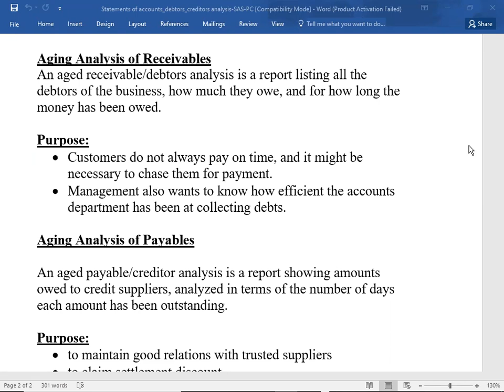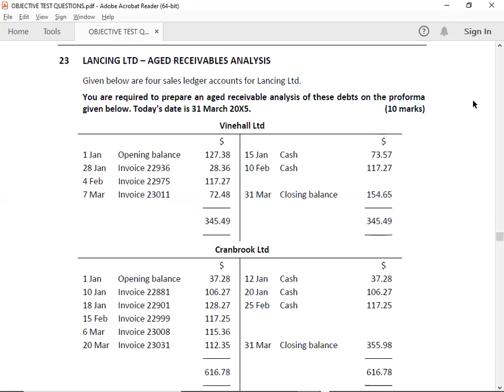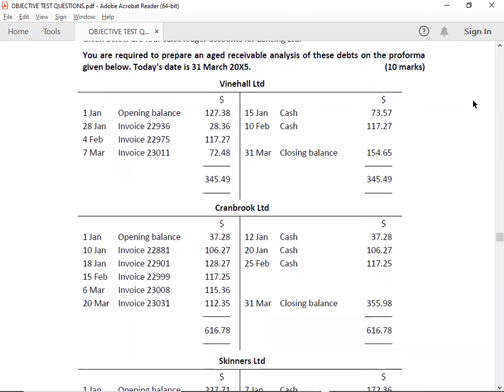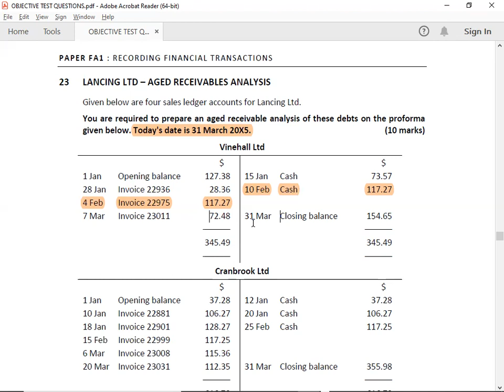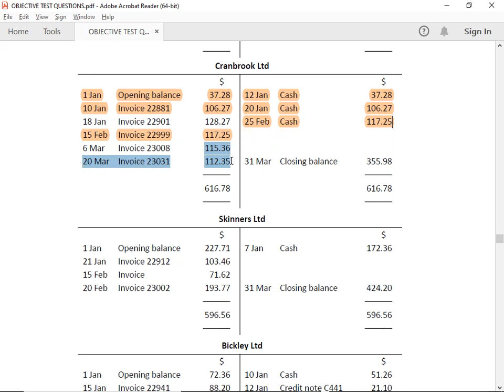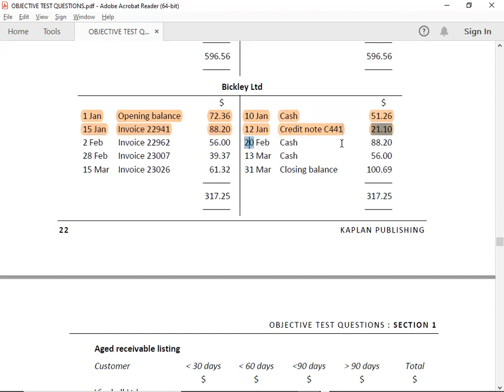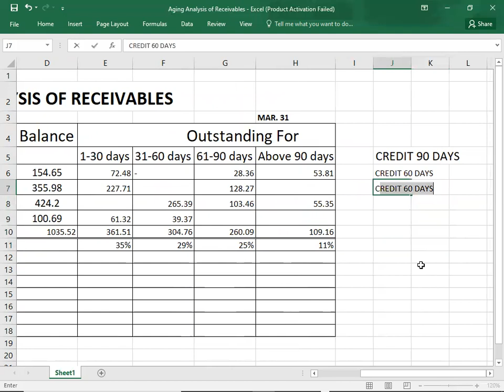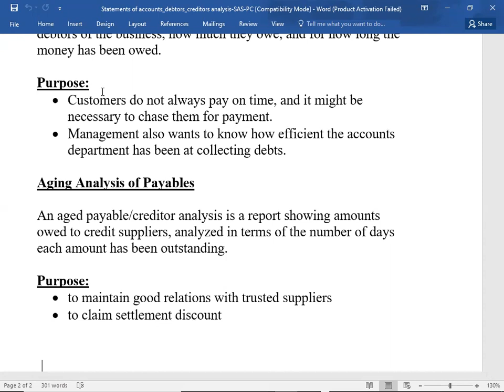FD 128 AGING ANALYSIS 01